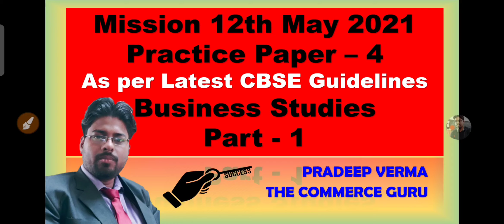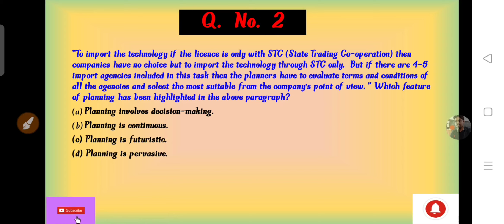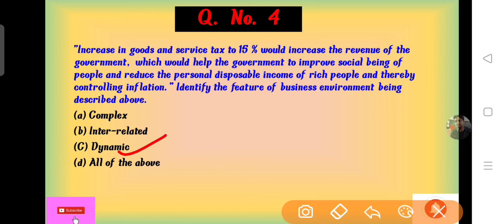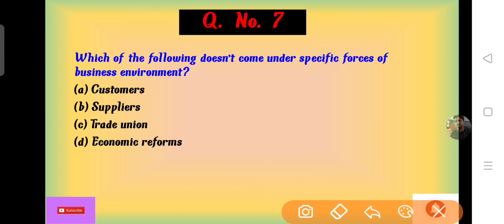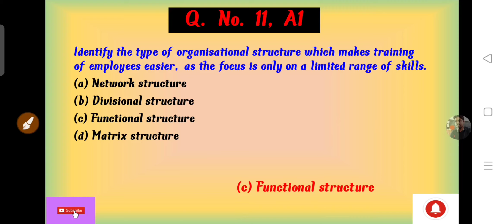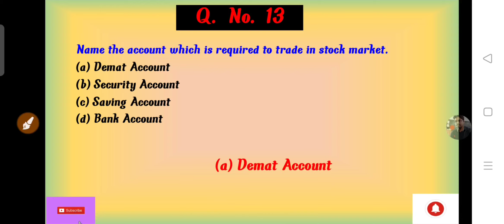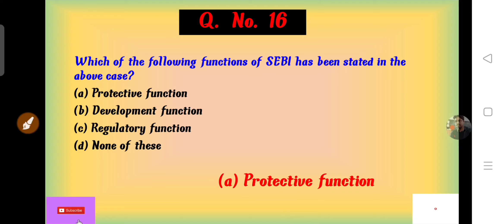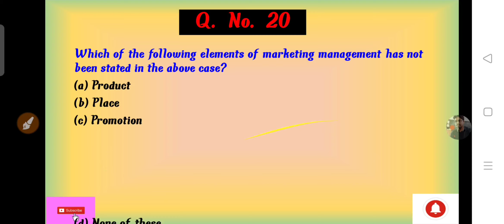Practice Paper 4 Business Studies| Latest pattern Of Question paper| Source Based Questions| Part 1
About this Video:
It will be helpful in identifying the latest pattern and the various types of questions related to CBSE class 12 Business studies for better preparation of Board examination.

Part - I
All 1 Mark Questions, covering latest syllabus and pattern.

Part 2
All 3 marks questions

Part 3
All 4 Marks questions

Part 4
All 6 Marks questions